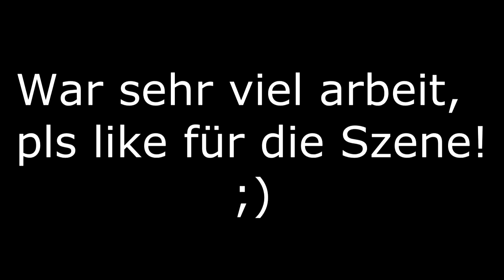#10 I ROBLOX I ⛵️ Dynamic Ship Simulator II ⛵️ I [German] I 1080p [HD]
Und ein Abo ;)

Musik-Endcard/Trap-Musik/Anfang :
NCS